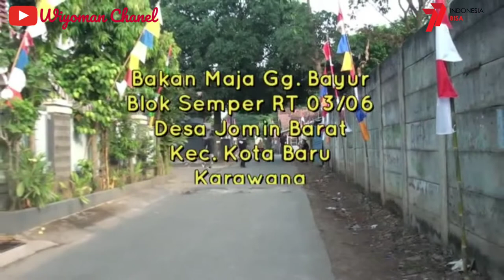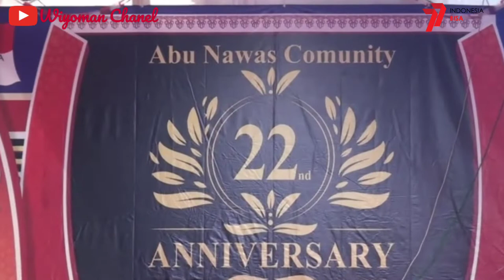PART 1 / ANNIVERSARY " ABUNAWAS COMUNITY "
video ini , adalah video Dokumentasi sebuah perayaan Anniversary komunitas Kami, dalam rangka menjalin silaturahmi dan Merayakan HUT RI KE-77TN...
  klip Part 1